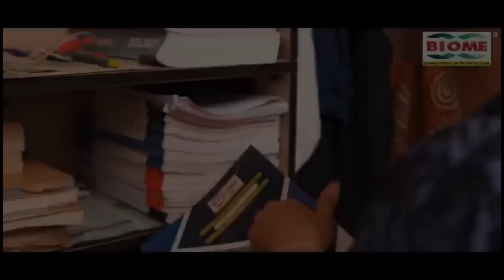चंपाई सोरेन के BJP में आने से बाबूलाल मरांडी को नींद नहीं आ रही है- इरफान अंसारी